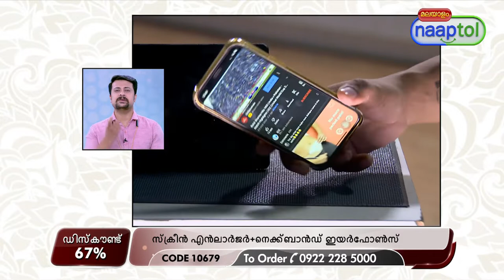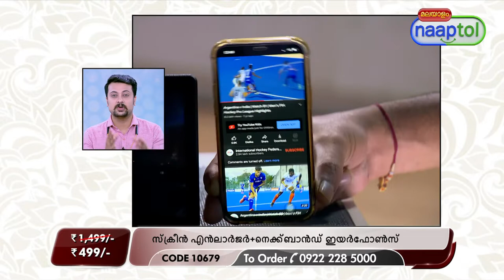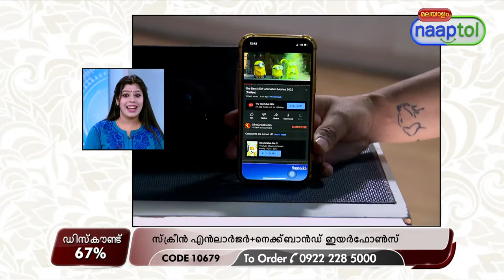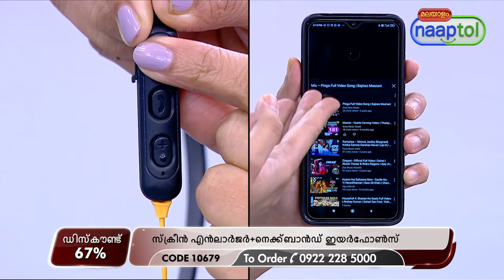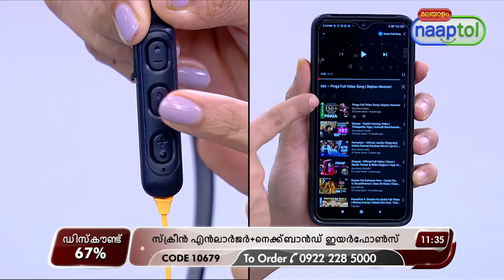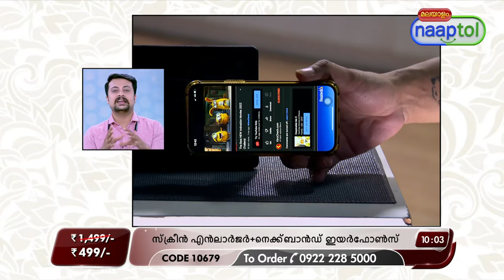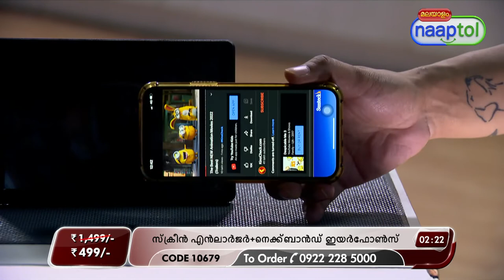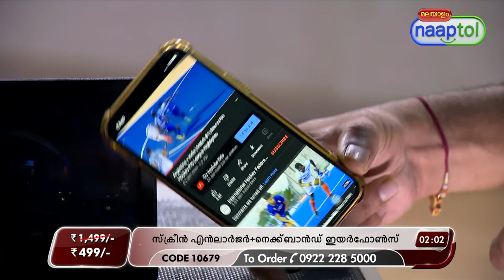Mobile Screen Enlarger Wireless Bluetooth Neckband Earphones (Code:10679) 27345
Mobile Screen Enlarger Wireless Bluetooth Neckband Earphones Rs.499 (Code:10679)

Highlights:
1. Mobile Screen Enlarger
Mobile phone screen enlarger
No power, no cables and no connection needed
Magnifies mobile display by 5 times
Shows clear dynamic pictures
Lightweight, foldable & portable
Suitable for indoor, camping, travel etc.,

2. Neckband Earphones
HD sound with noise cancellation
Bluetooth connectivity
Neckband for better grip & convenience
Magnetic connecting ear-buds
Call answer & disconnect button
Music Play/Pause/Forward/Rewind/Vol +/- Controls
Auto reconnect to paired phone when turned on
Smooth and light weight
Audible battery status alert
Enhanced audio and bass response

Features of Mobile Screen Enlarger:
Type: Screen Enlarger
Material: Plastic
Enlarger: 5X zoom
Compatible For: All types of smartphone
Max Screen Size of Handset: 15.75 cm
Max Width for Handset: 1.2 cm
Dimension (Open): 18.6 x 12.7 x 9.8 cm
Dimension (Folded): 18.6 x 12.7 x 4.2 cm
Weight: 155 g

Features of Neckband Earphones:
Type: Bluetooth Earphones
Design: Memory elastic neck strap
Material: ABS Plastic & rubber
Earbuds: Soft cushion earbuds with magnetic connecting
Sound: HD Sound with noise cancellation
Connectivity: Bluetooth
Bluetooth Version: v4.2+EDR
Compatible With: Android & iOS
Transmission Distance: 10m
Speaker Impedance: 32 ohms
Microphones Sensitivity: 42dB
Frequency: 2.40 GHz
Working Temperature: 10-55 Degree C
Microphone: Built-in
Ports: Micro USB port for charging
Alart: Audible battery status alert
Buttons: Power on/off, call attend & disconnect, volume +/-, previous/next
Battery: Built-in rechargeable 65 mAh Li-polymer battery
Charging Time: 2-3 hrs
Playback Time: upto 2-3 hrs
Input Voltage: DC 5V
Length: 40 cm
Weight: 20 g

Button Functionality:
1. Pressing "+" button once: next song selection
2. Pressing "-" button once: previous song selection
3. Pressing middle button once: pause/play/ans/reject the call
4. Long hold the "+" button: increase volume
5. Long hold the "-" button: decrease volume

Package Contents:
1 x Mobile Screen Enlarger
1 x Wireless Bluetooth Neckband Earphones